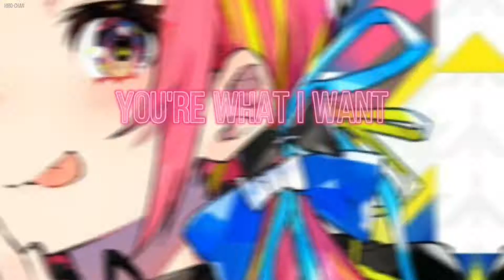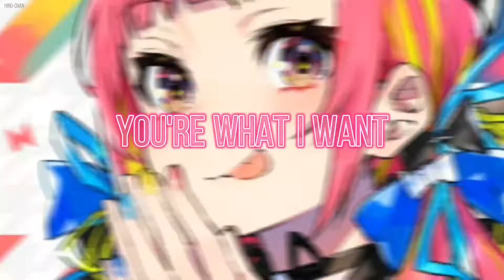{Nightcore} Not Shy ~ ITZY [NMV]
《Let's just be who we are.》

♤Pictures♤t
Original Character by Mika Pikazo